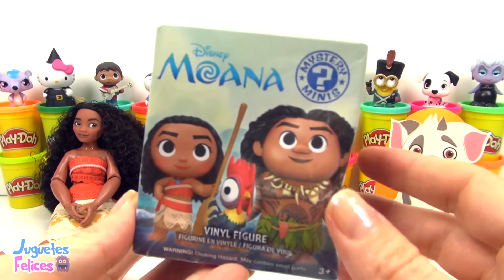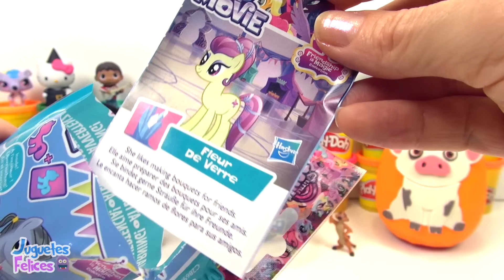Huevos Sorpresas de Moana Bebé y Púa de Plastilina Play Doh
¡Hola amigos! ¡Bienvenidos a Juguetes Felices! Hoy tenemos a Moana Bebé en el huevo sorpresa gigante. Y a Púa en el pequeño. Están hechos de Play Doh y adentro tienen un montón de sorpresas.